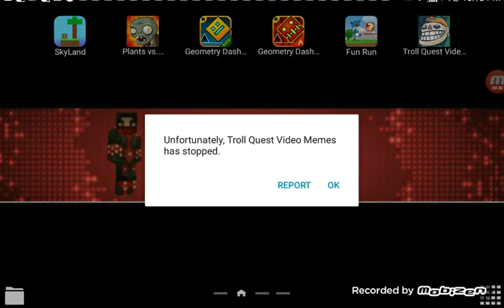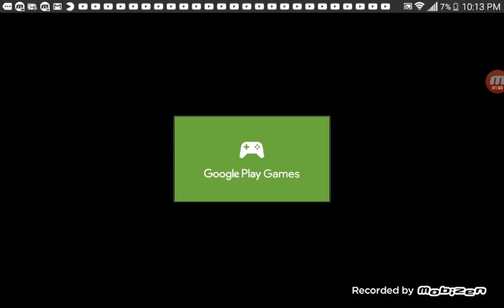Troll face Quest video memes